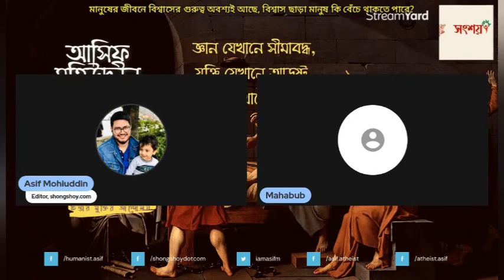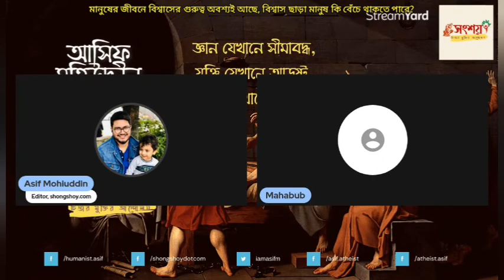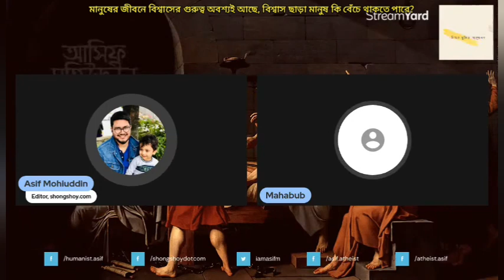মানুষের জীবনে বিশ্বাসের গুরুত্ব অবশ্যই আছে, বিশ্বাস ছাড়া কি মানুষ সুখে শান্তিতে বেঁচে থাকতে পারে?